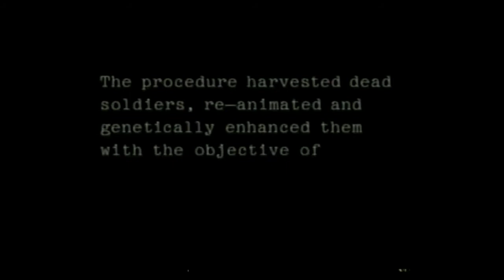Soldado Universal 2 Irmãos de Armas 1998 VHSRip Dublado